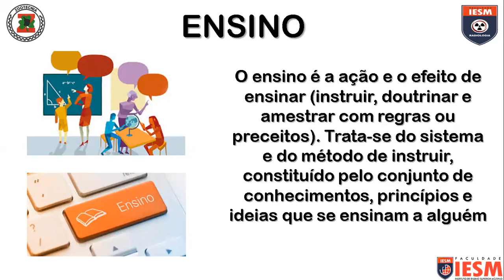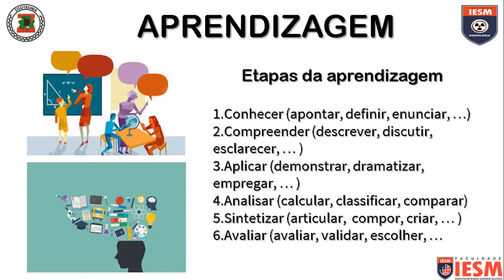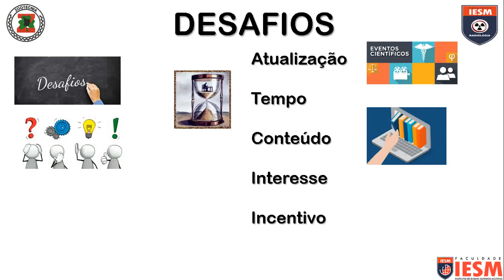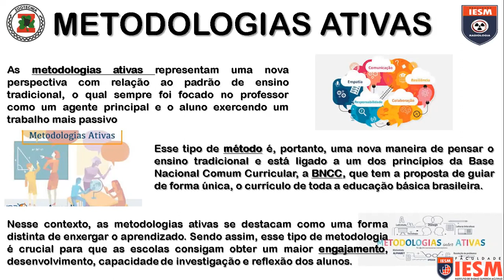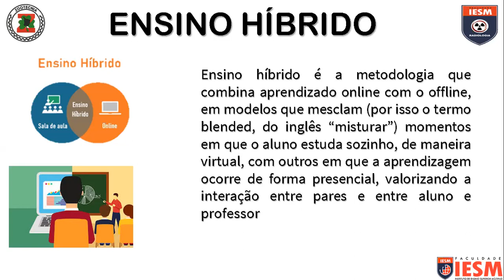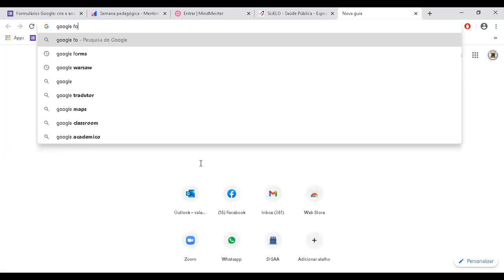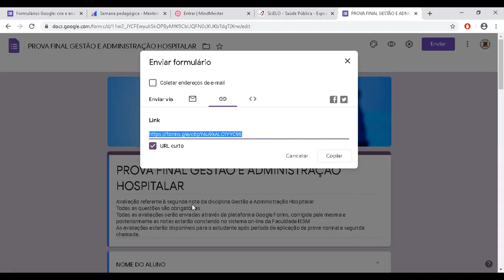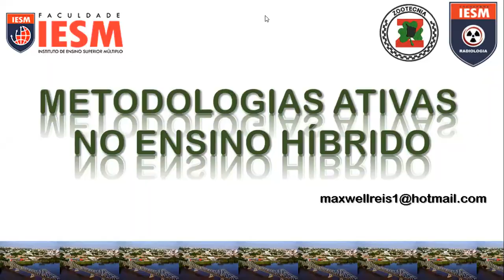XV JORNADA PEDAGÓGICA DO CST EM RADIOLOGIA 2021.1 DA FACULDADE IESM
✅ Conferência ministrada pelo palestrante Prof. Me. Maxwell Reis tendo a temática: "Metodologias Ativas no Ensino Híbrido" na XV Jornada Pedagógica do CST em Radiologia 2021.1 da Faculdade IESM no dia 21/01/21 com o objetivo de compartilhar suas vivências aos colegas docentes de todos os cursos da IES para que possamos aplicar esses conceitos, conhecimentos e tornar nossas aulas mais atrativas, dinâmicas, de qualidade e seleto em prol do ensino e aprendizagem de nossos discentes.

FACULDADE IESM